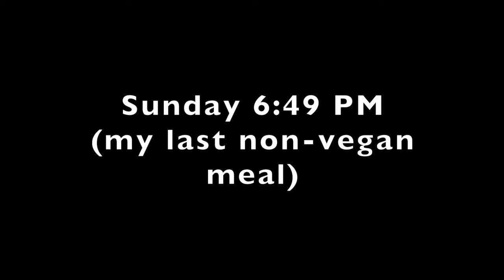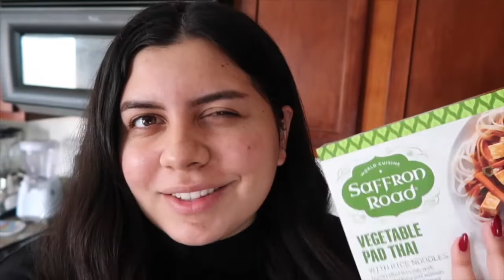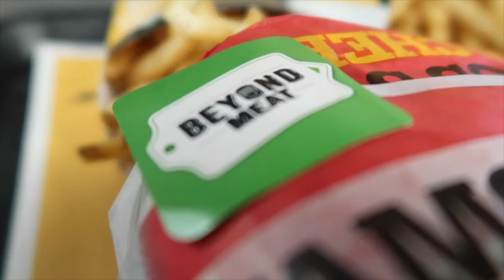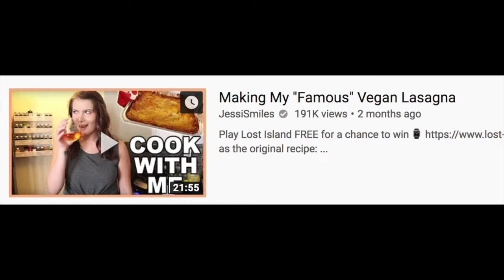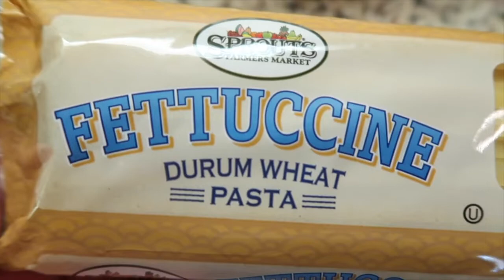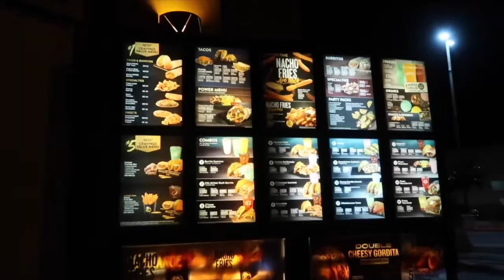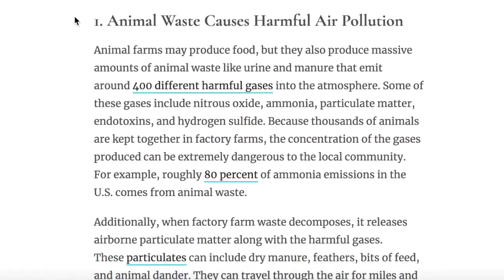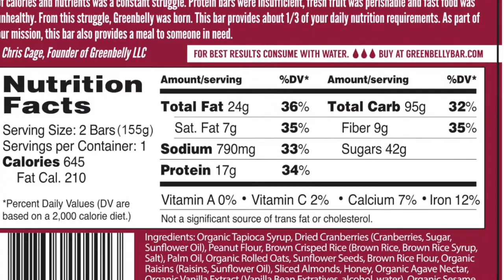I Tried Going Vegan For a Week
Hey, guys! I tried going vegan for a week and this is how it turned out!! Quick question if you're reading this though... are you vegan or would you ever try it? Let's have a convo in the comments!! See ya soon, loves! xoxo.
-Lyss

You guys are amazing! Let’s keep this family of ours growing!

SNAPCHAT ‣ alyssasarae